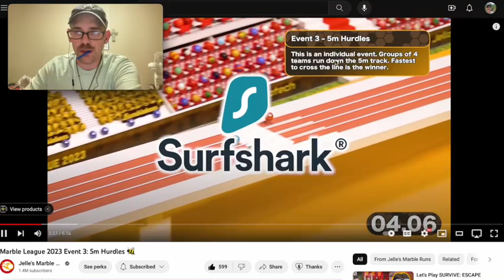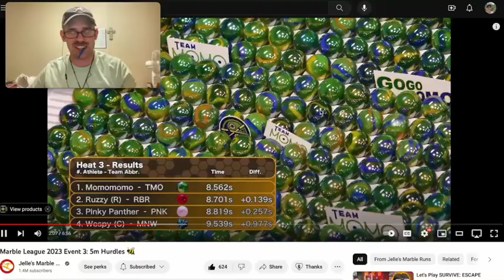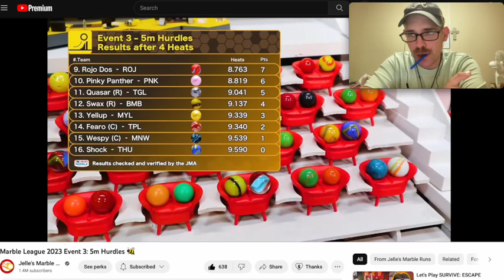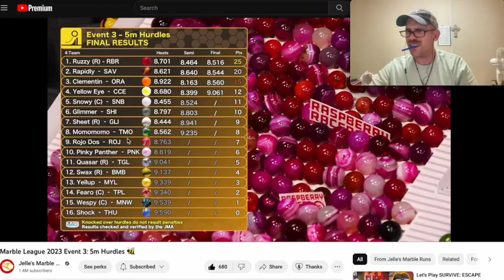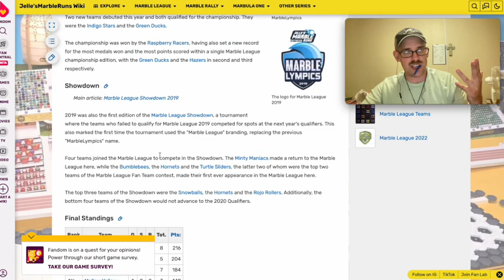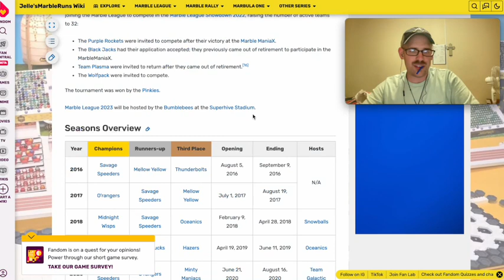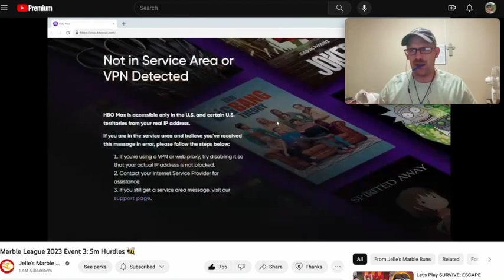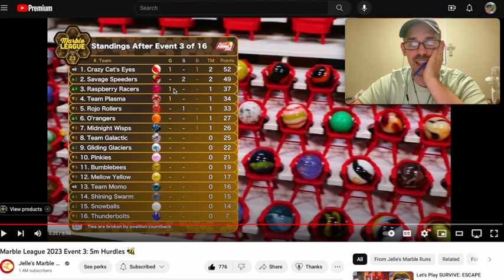"WHO HURDLES BEST?" EVENT 3 HURDLES REACTION - 2023 JELLE'S MARBLE LEAGUE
Can Momo do well in this event or what?

Also take a look at who has won in the past